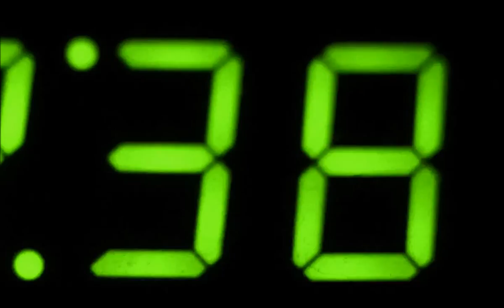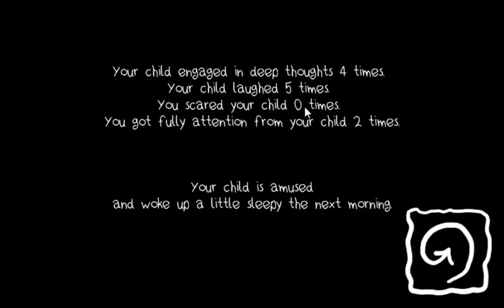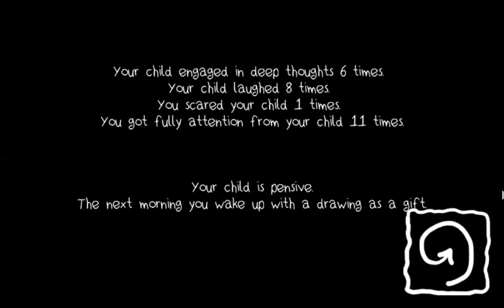CPTV One Shot: Story Time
Read your kid a story simulator 5/5